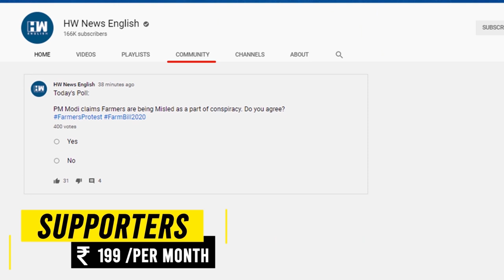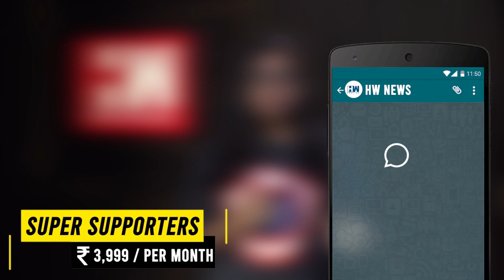Headlines: Good News From Chhattisgarh! Captive Cobra Commander Released By Maoists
"Rakeshwar Singh Manhas, a Central Reserve Police Force (CRPF) commando who went missing during a deadly encounter in Chhattisgarh last week, was released after five days in Maoist captivity, officials aware of the development said on Thursday.

“Bastar has some good news for the nation,” a police source said. Manhas was released around 42:30pm in the presence of social worker Dharampal Saini and Gondwana Samaj chief Gelam Boraiya — they were in talks with Maoists for the jawan’s safe return —  and hundreds of villagers, according to the source. An 11-member team that went to bring Manhas back also featured seven local journalists.